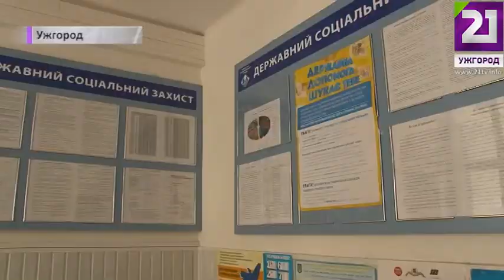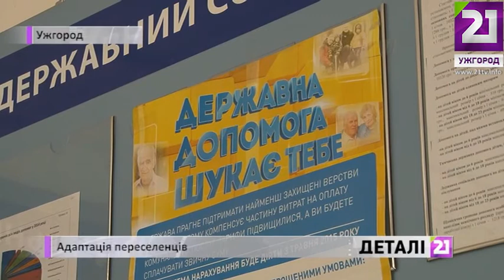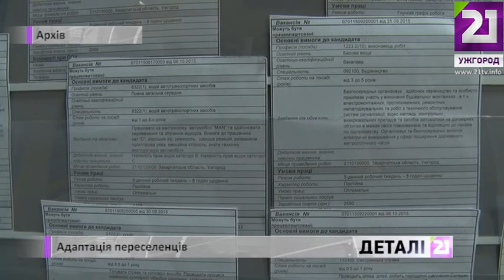Адаптація переселенців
21 Ужгород
21tv.info